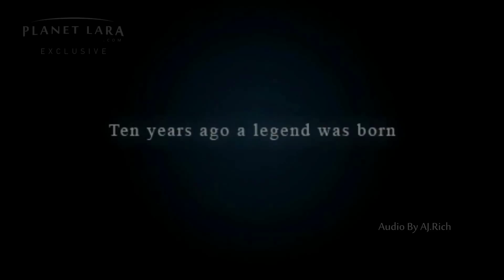(Core Design) Tomb Raider:Anniversary Edition - Trailer 1 HD With Proper Sound Effects and Music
Core Designs remake of Tomb Raider 1, seen for the first time in HD thanks to Planet Lara.